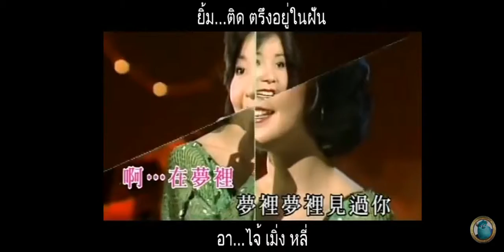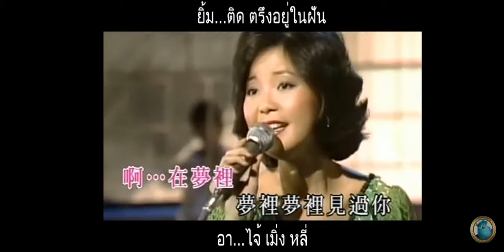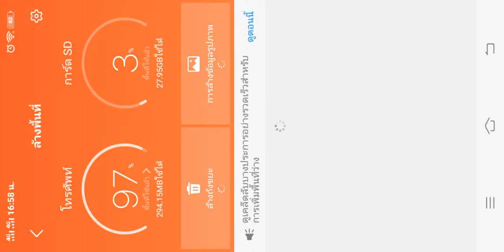rukdatเทียนหมีหมี่30-4-62